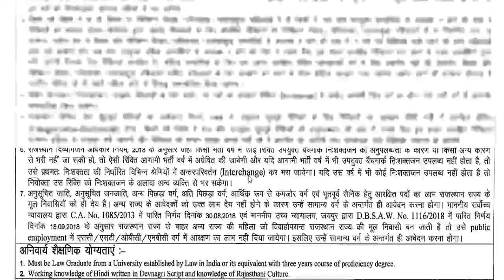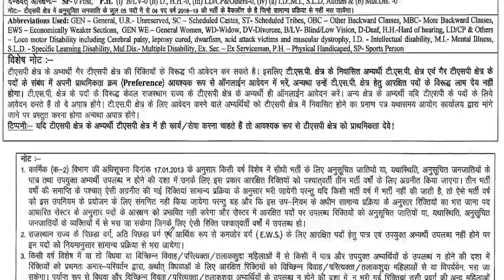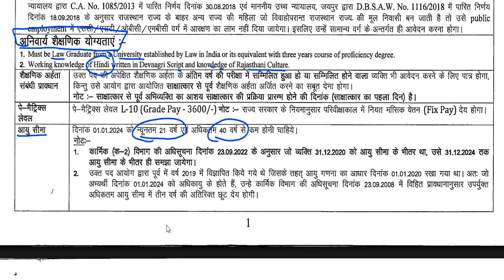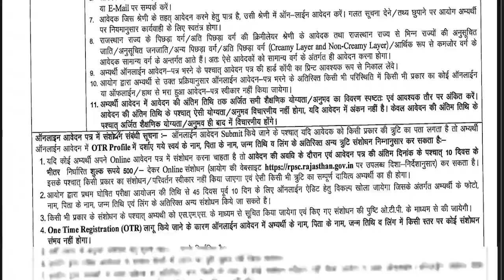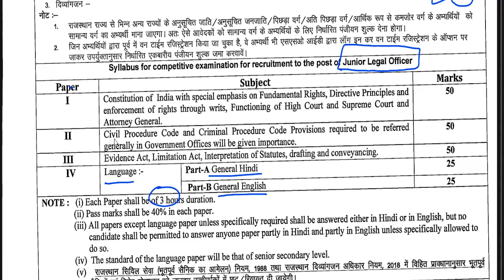RPSC vacancy || junior legal officer || SARKARI JOB || age 40 year ||state /central gov.जॉब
RPSC vacancy || junior legal officer || SARKARI JOB  || state /central  gov.जॉब || || आवेदन 31 जुलाई || SARKARI JOB  || state /central  gov.जॉब ||यूजीसी सहायक प्रोफेसर  योग्यता मे बदलाव || पीएचडी की जरूरत नहीं || state /central  gov.जॉब || COMPLETE INFORMATION1241 TEACHER VACANCY 2023 |💯% OFFICIAL NEWS PERMANENT TEACHER VACANCY 2023 IN AZIM PREMJI FOUNDATION | ONLINE TEST |💯% OFFICIAL NEWS1241 KGBV TEACHER VACANCY 2023 |
1241 POST || KASTURBA GANDHI BALIKA VIDHYALAYA TEACHER RECRUITMENT || COMPLETE INFORMATION1241 KGBV TEACHER VACANCY 2023 |💯% OFFICIAL NEWS